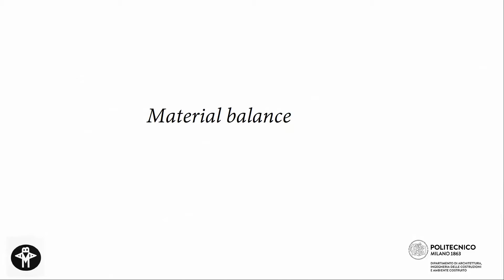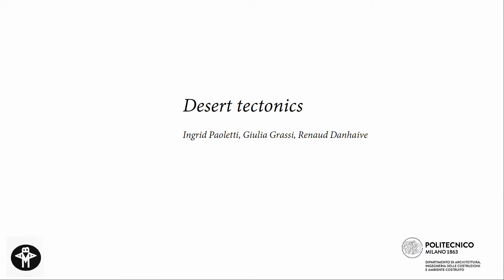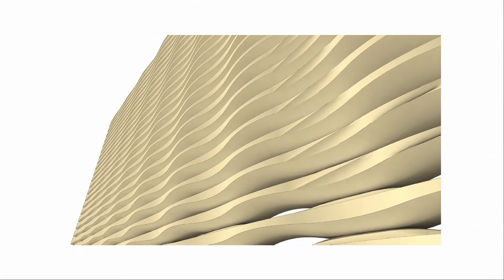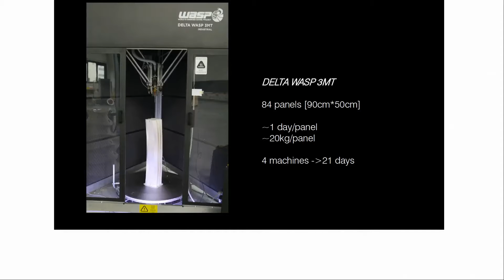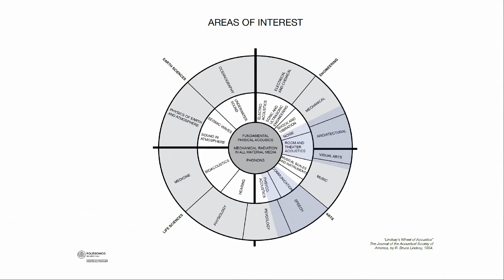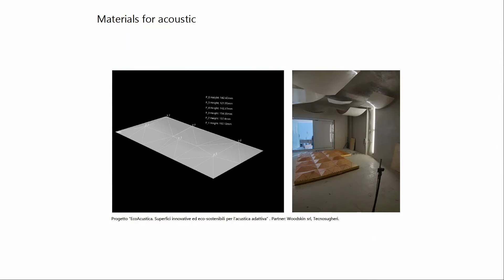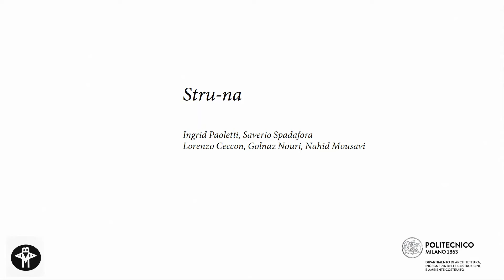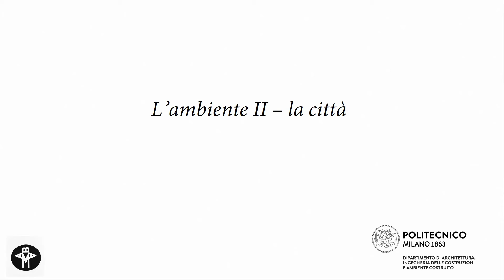Ingrid Paoletti | L’Habitat: ovvero della cura | KUM20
Ancona, 17/10/2020 - Gli spazi dove viviamo non sono statici, massivi e inerti, posseggono tutto il percorso che li ha portati sino a lì: la nostra operosità, il nostro intento, la nostra cultura materiale. L’intervento racconterà di pratiche materiali responsabili per metter in atto la cura verso il nostro ambiente, costruito o meno che sia, ovvero il nostro habitat. Evento a cura di AnconAmbiente.